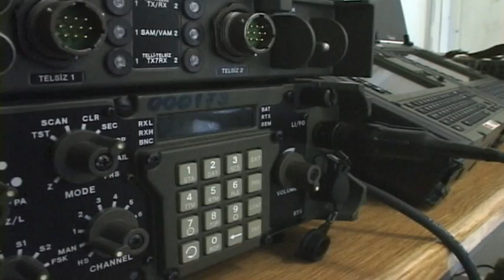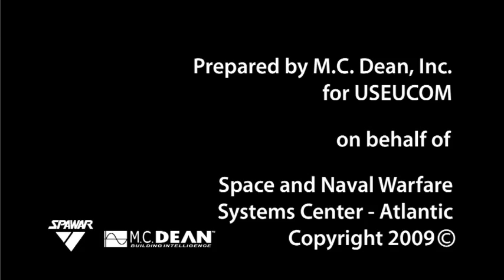Combined Endeavor 2009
Combined Endeavor is a U.S. European Command sponsored communications and information systems interoperability test between and among Partnership for Peace and NATO nations, focusing on the deliberate planning process, communications information systems interoperability, and development of a road map for future interoperability improvement among participants. This year's exercise is the first in several years based outside of Germany; the first in which a Partnership for Peace nation (Bosnia and Herzegovina) is serving as central host; and the first featuring satelite transmissions from three sites (the Netherlands and Denmark).